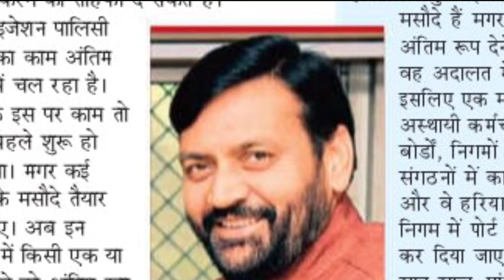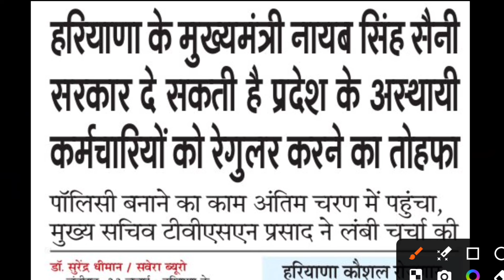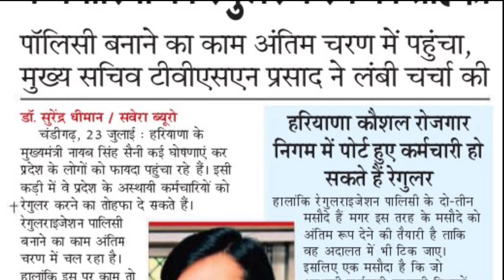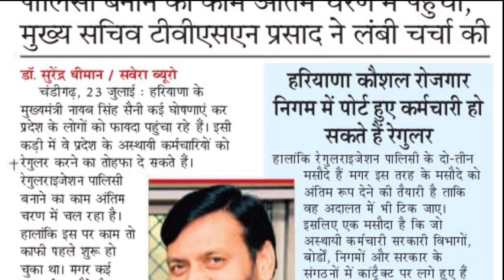हरियाणा में सभी कच्चे कर्मचारियों को पक्का किया जायेगा CM साहब ने की बड़ी घोषणा | haryananews Y.S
हरियाणा में आचार संहिता कब लगेगी | आचार संहिता क्यों लगाई जाती | हरियाणा में विधानसभा चुनाव कब होगें | हरियाणा में आचार संहिता कितने दिन के लिए लगेगी | हरियाणा में आचार संहिता लगने के बाद ग्रुप सी, ग्रुप डी भर्तियां होगी या नहीं | Hssc CET Group D Final Results | Hssc CET Group D Final Cut Off & Joining | Hssc CET Big Breaking News Update | Haryana Group C & Group D Bharti 2024 | Hssc Latest Bharti Notification 2024 | Hssc Bharti Court Case Today Big Breaking News | Hssc Bharti Court Case Latest News Today | Yogi Smart

Thanks.